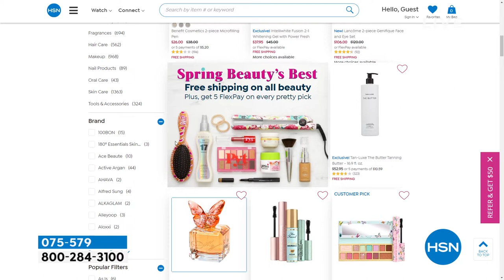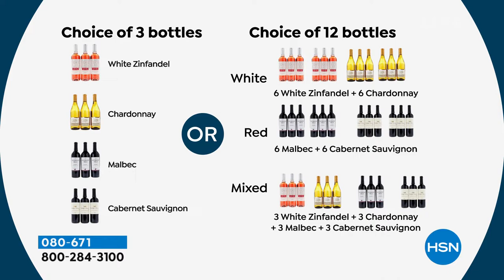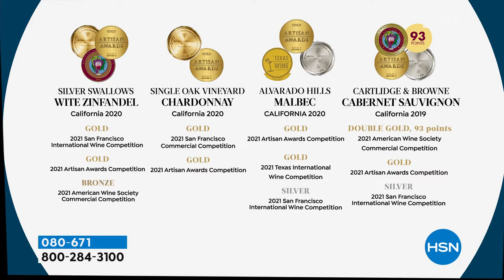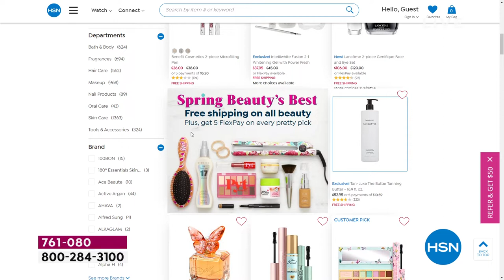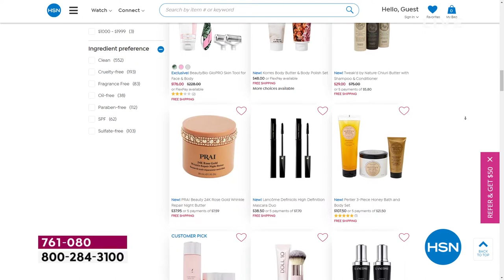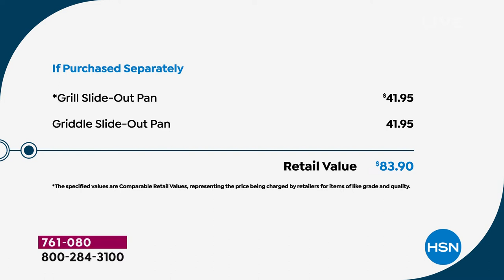HSN | Chef Curtis Stone Food Favorites 02.25.2022 - 03 PM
Discover Chef Curtis Stone's savory food favorites and kitchenware that makes cooking easy and fun.